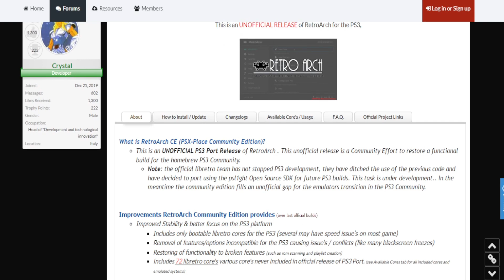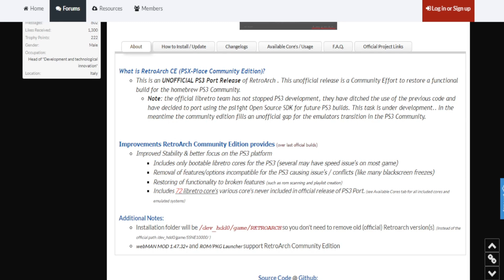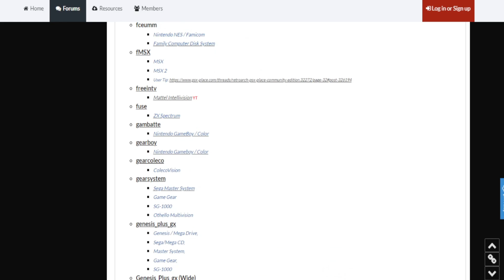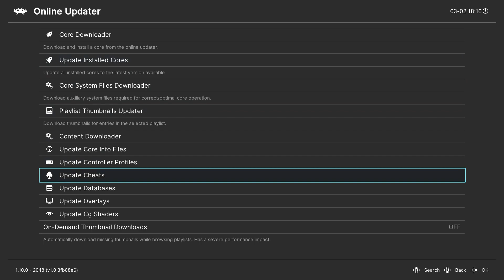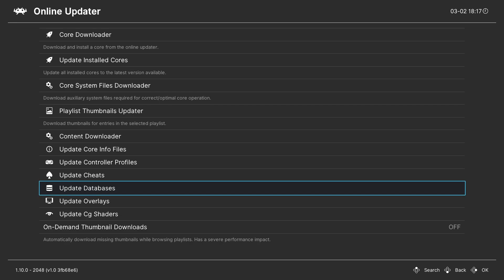¡LA COMUNIDAD DE PS3 SIEMPRE ESTA AHÍ! RETROARCH CE, EL DE LA COMUNIDAD...